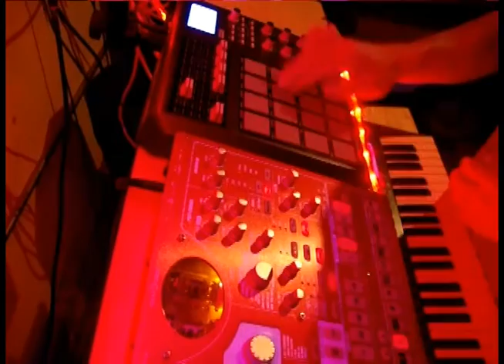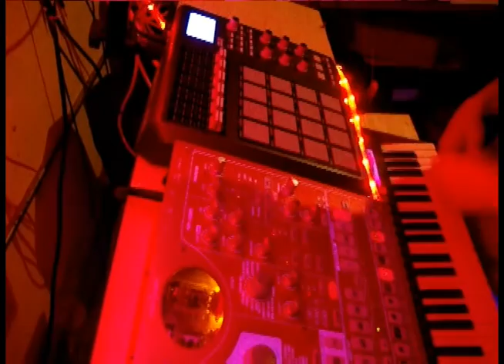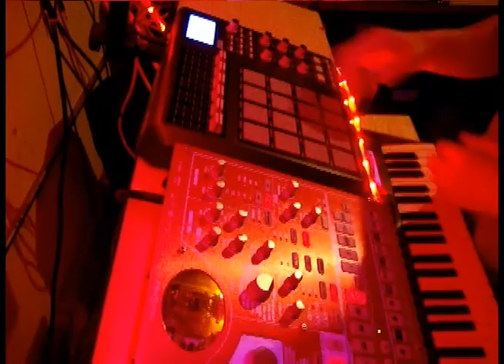THE BEATFARMER LIVE DEMO 1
Song is on the Korg ESX.  I use the MPD for hand-triggered samples only.  No playing songs out of the laptop.  It's a little rough and needs some tightening, but so fun to play!  I have 9 more, mostly DNB and Jungle with long Hip Hop intros and breaks.  MCs feel free to write to it and hit me up to jump on stage and drop your bars.  I will be releasing a full length album of all the tracks once I get them nice and tight.  Enjoy!